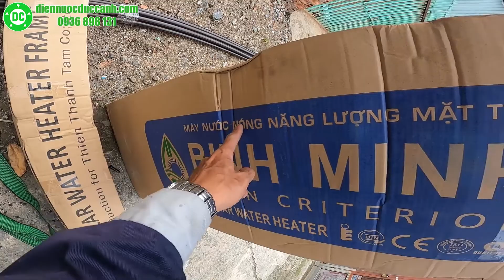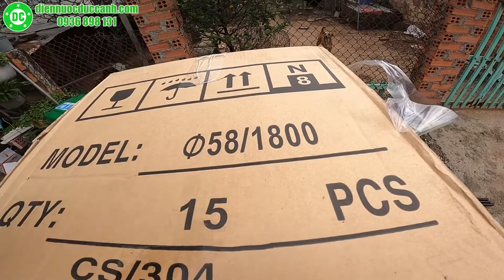Máy nước nóng Bình Minh JAPAN CRITRERION | Giá đỡ nhôm nguyên khối, Bình sơn tĩnh điện cao cấp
Máy nước nóng năng lượng mặt trời Bình Minh phiên bản JAPAN CRITRERION.

Phiên bản máy nước nóng năng lượng mặt trời Bình minh cao cấp và cải tiến nhất hiện nay với hệ phụ kiện chân đỡ bằng nhôm nguyên khối cực kì xịn sò và cực kì an toàn mỗi khi lắp đặt và sử dụng.

Bình bảo ôn giữ nhiệt 3 lớp form cực dày với lõi inox 304 kèm lớp vỏ được sơn tĩnh điện siêu xịn với tông màu chủ đạo xanh dương. Bên cạnh đó hệ thống nước cấp và xả được thiết kế ren đúc liền với bình giúp bình sử dụng không lo phát sinh rò rỉ nước như những hệ bình thông thường sử dụng ron chịu nhiệt lỏng lẻo. Dung tích của bình với 160L tương đương với 15 ống chân không thụ nhiệt kết nối với nhau.

Ống chân không thụ nhiệt F58-1800mm phiên bản màu đen làm nóng tốt nhất hiện nay.